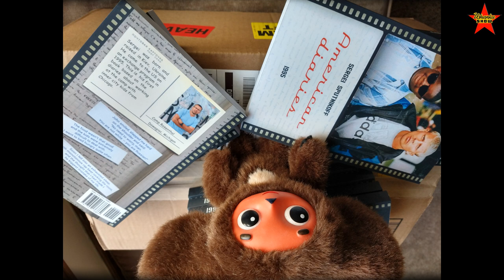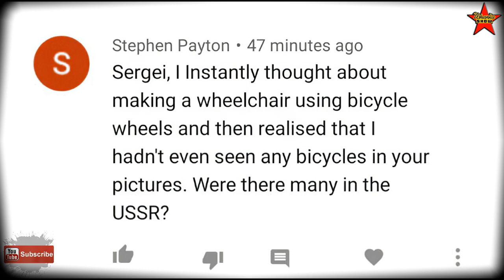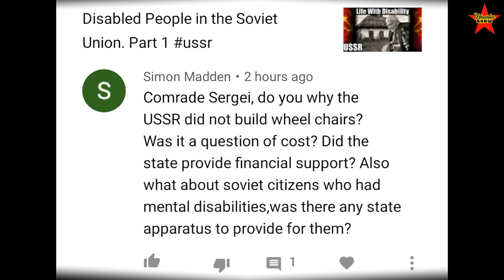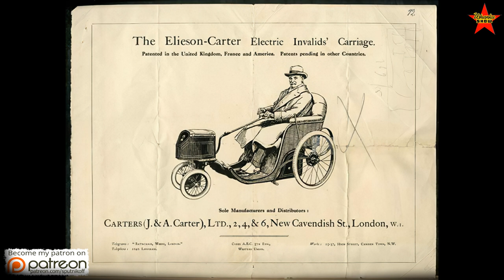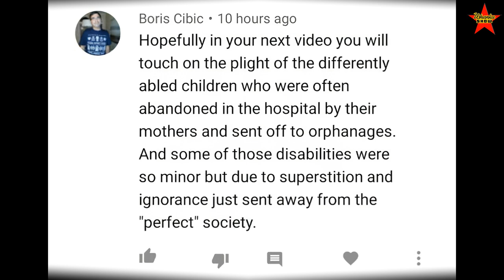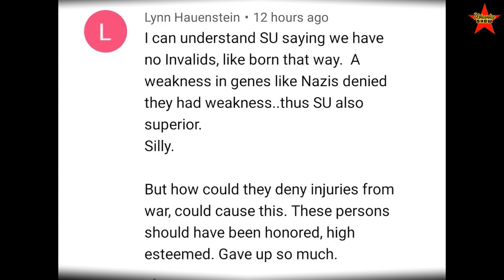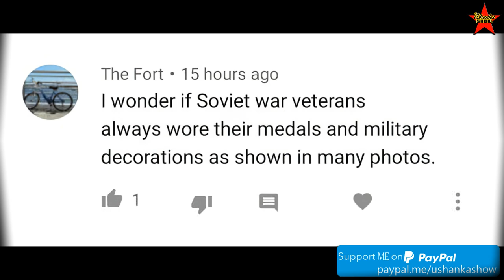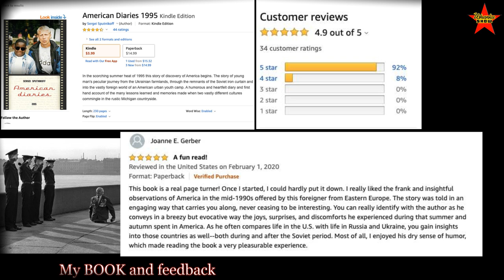Disabled People in the Soviet Union. Part 2. Answering Your Questions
Questions about handicapped people in the USSR and modern Russia. Pensions and other support for disabled people.
0:00 Challenges faced by disabled individuals in the Soviet Union and lack of government support.
4:04 Limited production of wheelchairs in the USSR due to government priorities and a socialist economy.
8:41 Challenges faced by disabled individuals in the Soviet Union and the government's shortcomings in providing support.
12:32 Challenges faced by Soviet parents in balancing work and childcare, impacting the treatment of disabled children.
16:20 Lack of infrastructure for the disabled in Russia due to the Soviet legacy and neglect of upkeep.